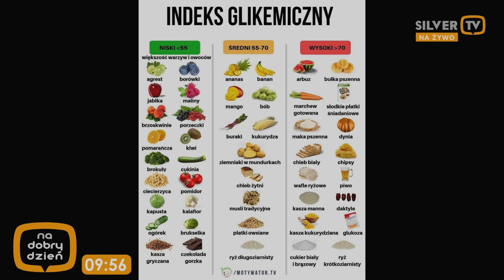Co to jest, jakie są objawy i jak leczyć insulinooporność?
Co to jest, jakie są objawy i jak leczyć insulinooporność? Ważny temat zdrowia poruszy z nami Wasz ulubiony @DoktorMicha